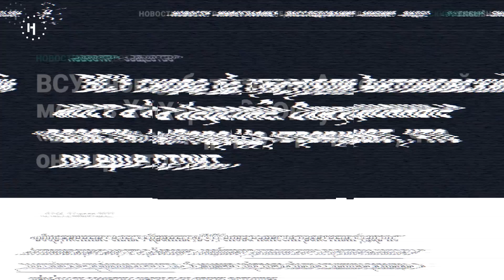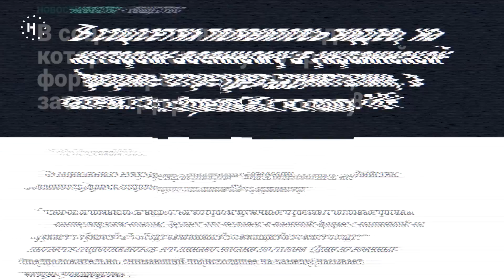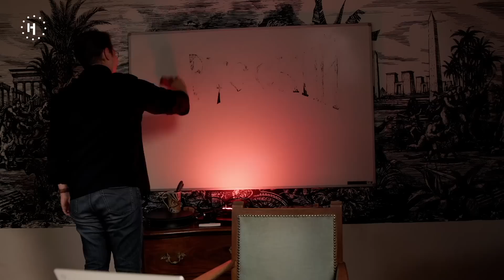Пыточный ад войны, Shkönka от ИКеи, русский Шаман / «Ужасные новости» с Кириллом Мартыновым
Украинские военные готовят контрнаступление. В Еленовке, которая находится под контролем "ДНР", в результате обстрела погибают 53 военнопленных. Роскомнадзор требуеет отозвать лицензию у «Новой газеты», а культура окончательно сливается с пропагандой.

Кирилл Мартынов, главный редактор «Новой газеты. Европа», комментирует новости, которые случились в России и мире за прошедшую неделю.

Тайм-коды:
00:00 — начало видео
00:48 — захват Херсона
02:45 — обстрел Антоновского моста
08:10 — жилищные сертификаты за молчание
10:06 — пытки на войне
10:51 — обстрел тюрьмы с военнопленными
12:56 — «Новую» хотят лишить лицензии
14:36 — Христо Грозев раздает самолеты
16:34 — Гозман в розыске
18:38 — Россия обменивает заключенных
21:15 — ИК вместо Икеа
23:40 — песня «Я РУССКИЙ»
25:44 — Россия зовет на зимовку